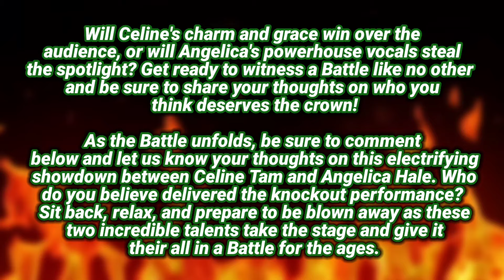EMPIRE STATE OF MIND - Celine Tam (HONG KONG 🇭🇰) VS. Angelica Hale (USA 🇺🇲) | Who sang it better?